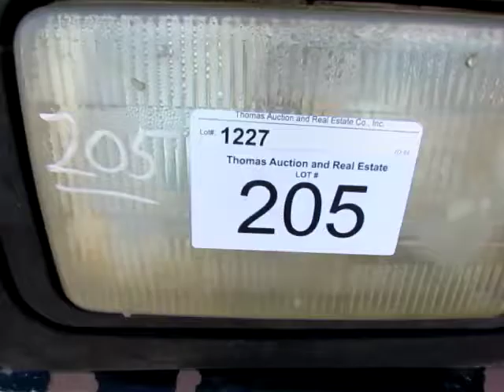1995 MACK RD688S For Sale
Title: 1995 MACK RD688S For Sale